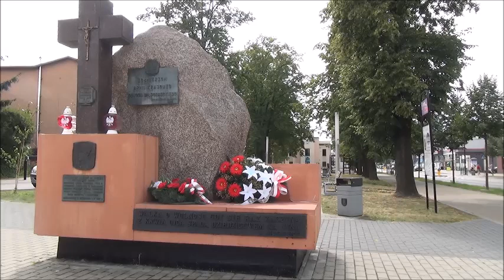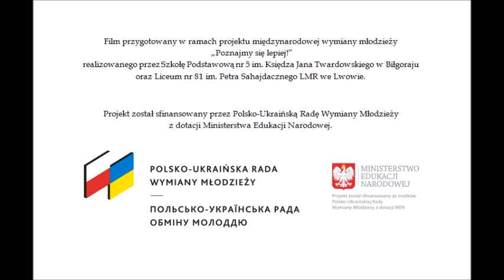BIŁGORAJ - NASZE MIASTO 2020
Film promocyjny Biłgoraja stworzony przez uczniów Szkoły Podstawowej nr 5 im. Księdza Jana Twardowskiego w Biłgoraju
Film powstał w ramach projektu wymiany międzynarodowej "Poznajmy się lepiej!" realizowanego przez SP 5 w Biłgoraju we współpracy z Liceum nr 81 we Lwowie.  Projekt sfinansowała Polsko-Ukraińska Rada Wymiany Młodzieży ze środków Ministerstwa Edukacji Narodowej.